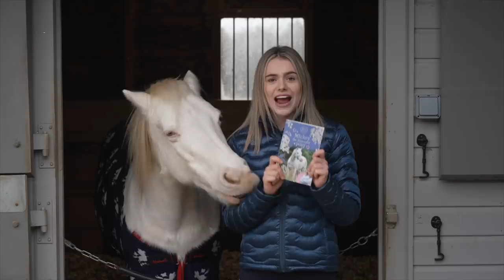I Can Finally Tell You! My Horse has a... | This Esme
Hatsilks and Body protectors!

Animals
Casper 15hh 2006 white grey Connemara
Mickey 13hh 1999 cream Standardbred
Joey 16hh 2014 dapple grey Tb x Warmblood
Duke 11hh 2020 Welsh Mountain Pony